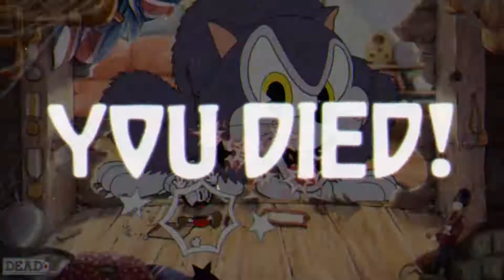Tom & Jerry | Murine Corps & Dramatic Fanatic Walkthrough | Lets Play Cuphead | Playthrough Gameplay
Ever wondered why Tom never beat Jerry? Well this is a very strange way to answer that lol

First up I am dealing with the Murine Corps member Werner Werman aka Jerry. After that Sally Stageplay gets a little Dramatic Fanatic and loses horribly XD

Cuphead is a 2D run-and-gun shooter video game developed by brothers Chad and Jared Moldenhauer as Studio MDHR, drawn in the style of 1930s cartoons. The game follows the exploits of Cuphead and Mugman after they lose to The Devil in gambling. To repay their debt, they must take down several bosses to earn back their freedom.

The game features a branching level sequence and is based around continuous boss fights. Cuphead has infinite lives and keeps weapons between deaths. The levels are accessible through an action RPG-style world map with its own secret areas. The game has a two-player cooperative mode that adds another human player to the single-player boss battles playing as Mugman.